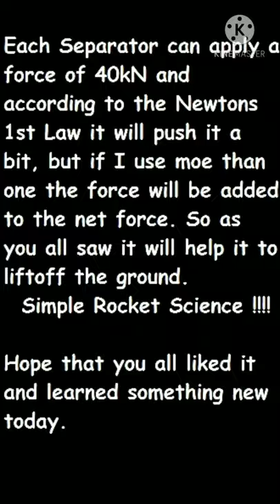The Booster Separator Propulsion System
A idea out of box!!